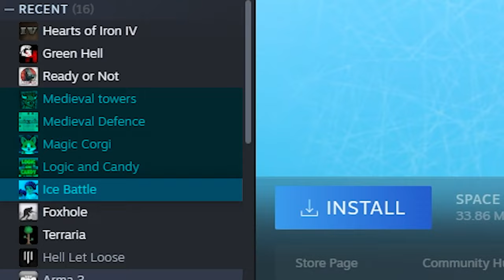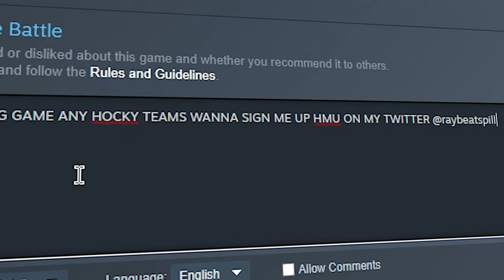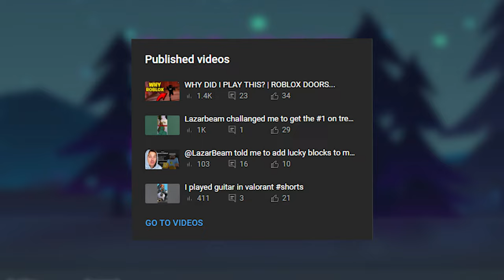I Spent $300 on HORRIBLE Steam Games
In this video, I'm sharing my experience with some of the worst Steam games I've ever played. I spent $300 on these games and I regret it utterly.

If you're looking for something fun to do this weekend, be sure to avoid these HORRIBLE Steam games! They're all extremely bad and I guarantee you'll regret spending your money on them. If you're curious about what I played, be sure to check out the video below!